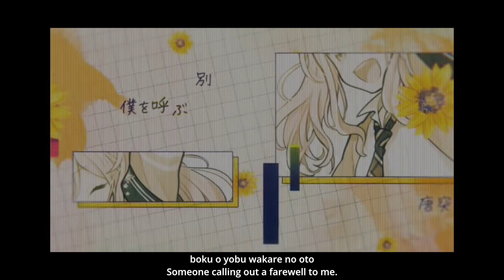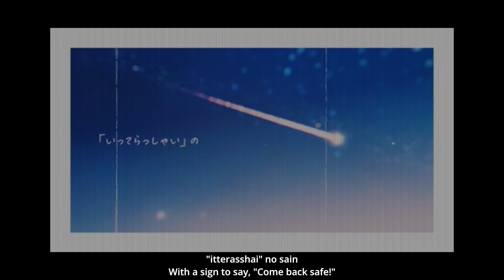Sheena, Hayden & Mai - Time Machine (Sekai Version) - Synthesizer V Cover (R.I.P Grandpa)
Vocals:
Sheena SV (AI) - Ichika's Vocals
Hayden SV (AI) - Saki's Vocals
Mai SV (AI) - Miku's Vocals and Harmony

VSQx - @KAISKE
Mix - @VocaNekoP
Tune - @VocaNekoP
Original Song - @40mP

Software Used:
Synthesizer V Studio Pro 1.11.0b1 (Vocals, Voice Manipulation & Pitch Tuning)
Studio One 6.5 Professional (Mixing)

Description:
4th death this year... November 30th 2023 at 8:43 P.M. Central United States Time My grandfather passed away from Lung Failure, He worked for [City Name Redacted] Highway system and he was also a Garbage man for the same city too. He was there with me since birth raising me with my grandmother since my mother and Father was unable too.
(there is a special Reference in this cover with Mai referencing back to a death in January with my Dog.)
The Deaths in my Family that has happened this year..
January 13th 2023 - Mother Catherine (43 years old)
January 17th 2023 - Mr. Vinny (My Dog) (21 In human years - 112 in dog years)
September 13th 2023 - Great Aunt Jean (80 Years old)
November 30th 2023 - Grandpa Paul (73 Years old)